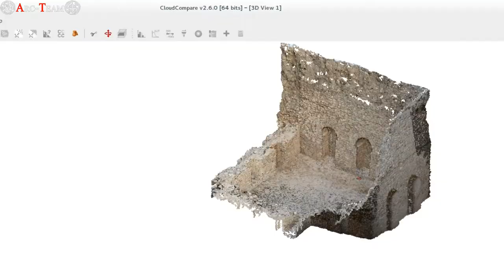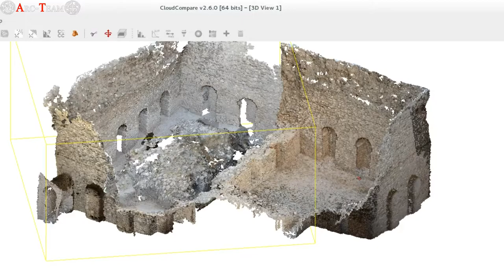Arc-Team 2015 Iran-Mission: The Palace of Ardashir Papakan in Firouzabad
3 min. Clip sketching the 2015-Mission of "Digital Archaeological Documantation of Iranian Monuments":
The Palace of Ardashir Papakan in Firouzabad and the Victory Relief of Ardashir I.
Partners:
University of Innsbruck
RICHT - Iran's Research Institute for Cultural Heritage and Tourism
University of Sistan and Baluchestan
Arc-Team Ltd.